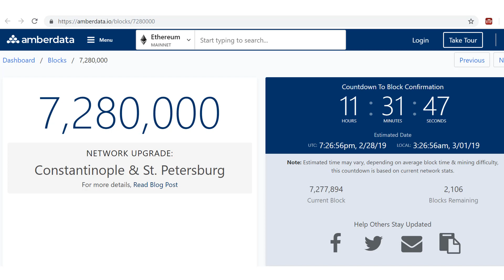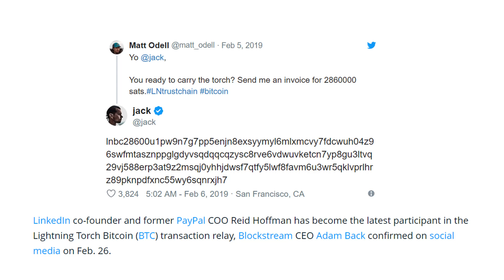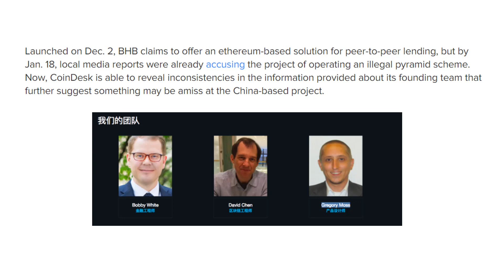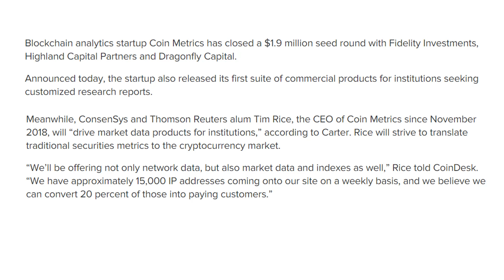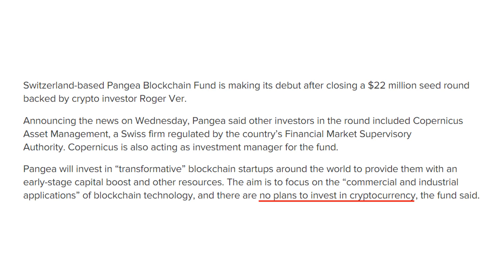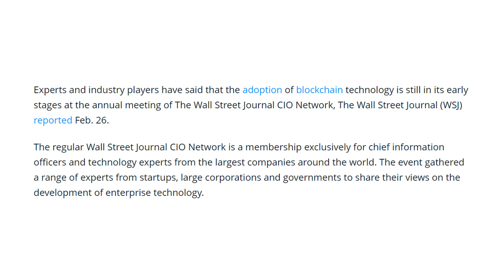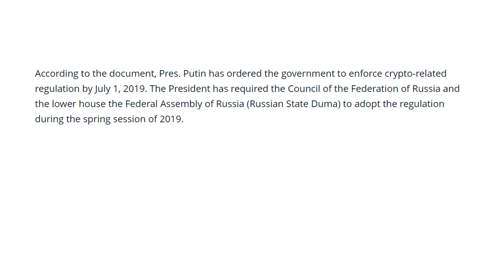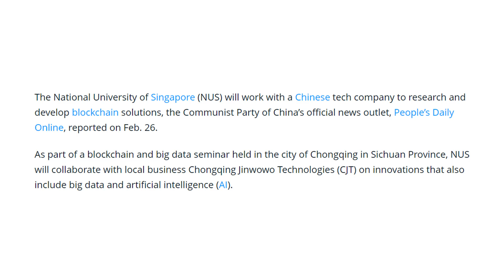ETH FORK ACTIONS! CN PROJECT FAKE! APPLE CO-FOUNDER: BTC MASSIVE VALUE CREATION! PUTIN CRYPTO!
Curated crypto news focusing on key insights and relevant implications!

Get ready for next RALLY - Spread awareness and knowledge of crypto around, especially to your ladies families, friends: